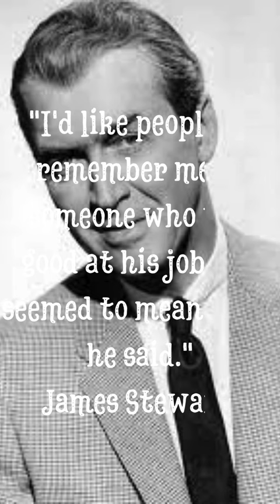James Stewart: Hollywood's Everyman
Join us as we celebrate the life and legacy of James Stewart, an iconic figure whose remarkable career spanned decades in Hollywood. From his early days in classic American cinema to his unforgettable roles in "It's a Wonderful Life" and "Rear Window," Stewart captured the hearts of audiences worldwide with his everyman appeal and genuine portrayals. Beyond the silver screen, Stewart's dedication to his country and his humble personality off-camera solidified his status not just as a movie star but as a true American hero. In this video, we delve into the storied career of James Stewart, exploring the depth of his talent, his most memorable roles, and the indelible mark he left on the film industry. Discover the man behind the movies, his contributions to cinema and society, and why his legacy endures to this day.